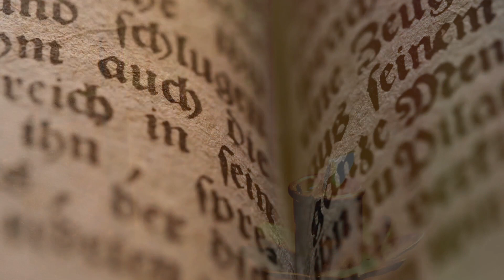Evangelio Diario Jueves 18 de Enero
Comentario del Evangelio de Ignacio Maldonado